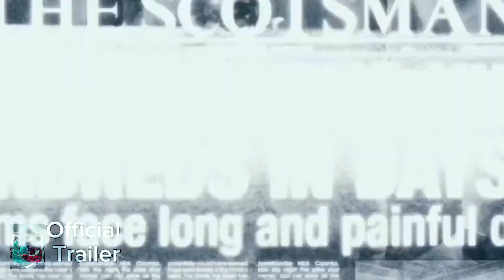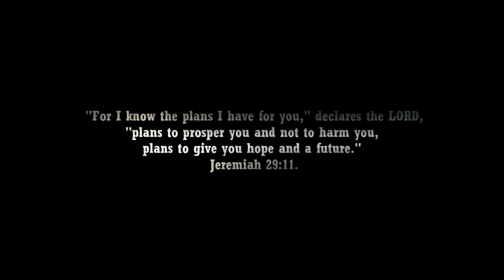I Am Legend 2 Trailer (2024)